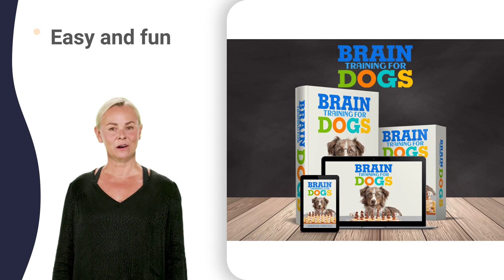winnegamie dog urine